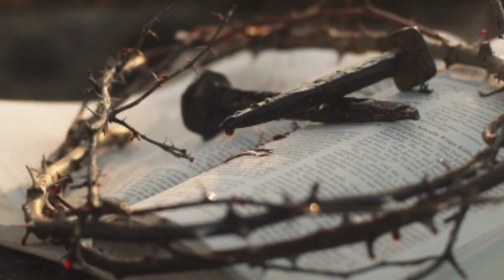"IT'S HAPPENING RIGHT NOW" But People Cannot See It Yet | Are You Certain That You Have This #3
If you want to know if you are saved and have a personal relationship with Christ, Please watch this video Part 3 of Knowing if You have this free gift that the Lord has offered us.